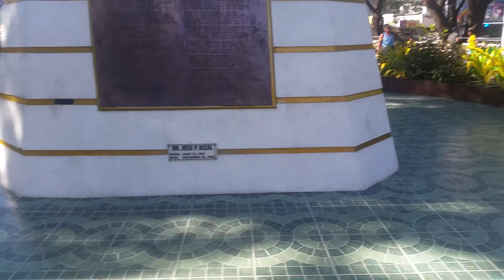life around the Philippines Shopping Day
Shopping Day at the Public Market in Zambales Luzon Philippines is an important part of the peoples life here